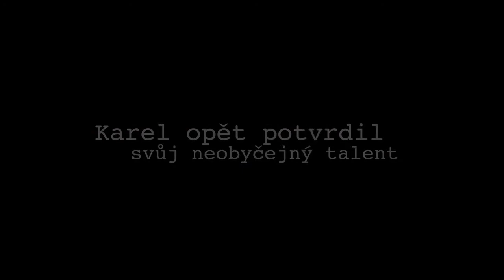Karel Hanika - Grand Prix Brno, 24. 8. 2013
Ochutnávka ze sobotního, dechberoucího závodu v kterém Kája opět předvedl své jezdecké umění...